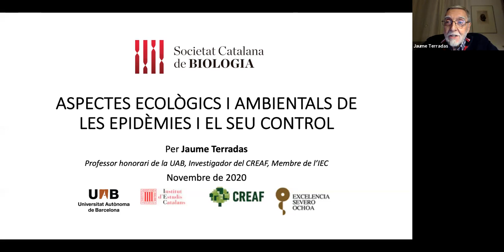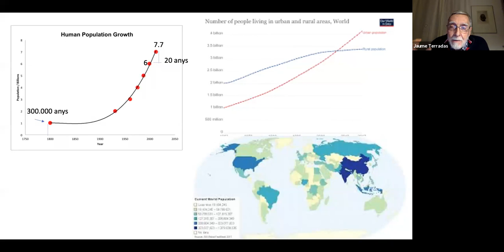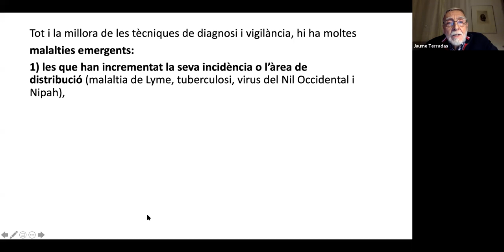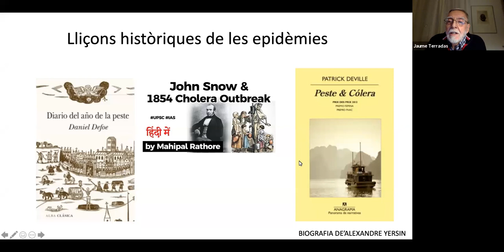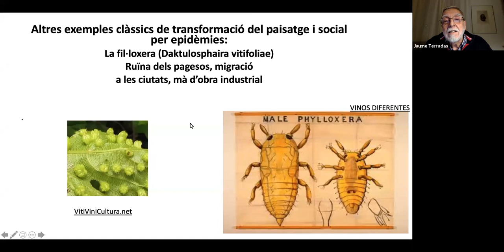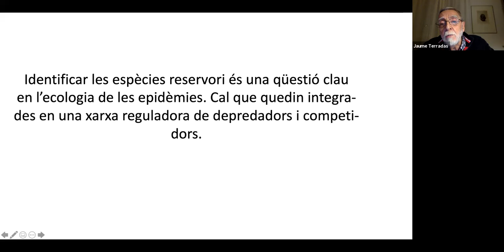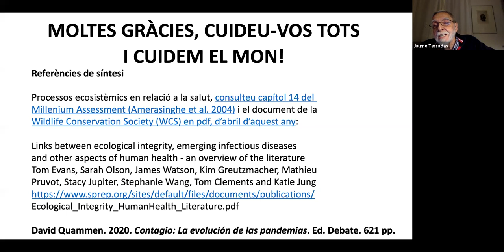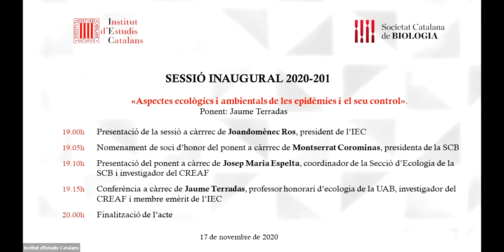«Aspectes ecològics i ambientals de les epidèmies i el seu control»